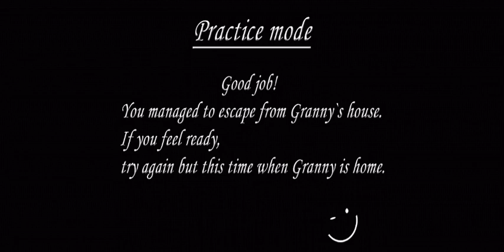granny 1 car escape part 2